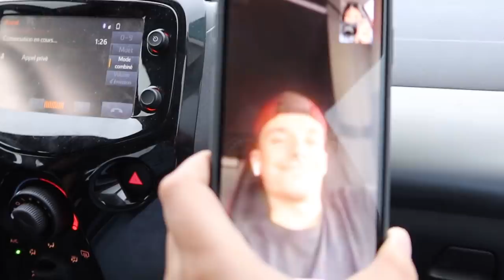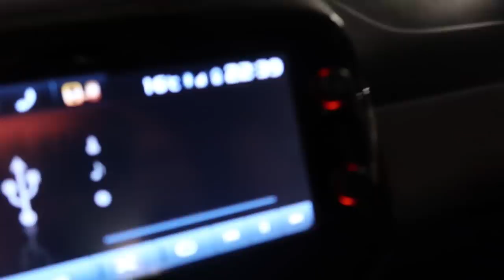On part sur un coup de tête! (/w iMeelk & Aréliann)